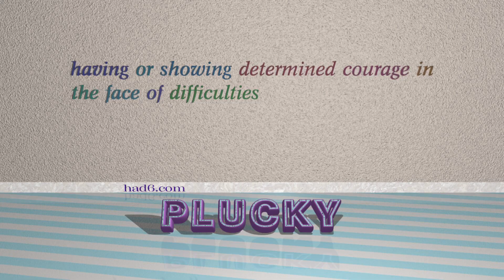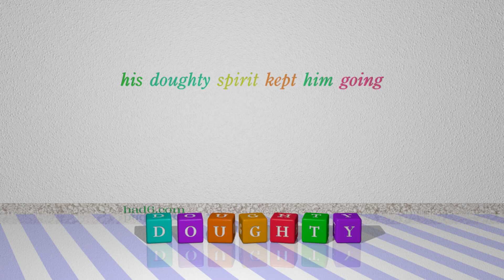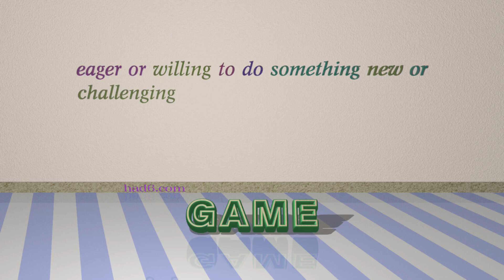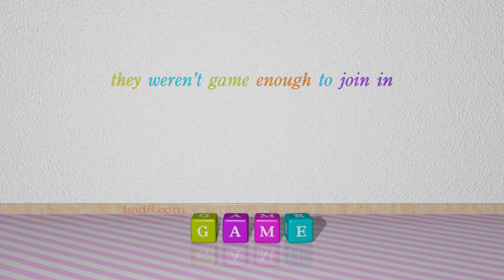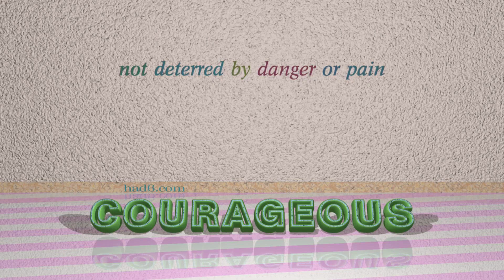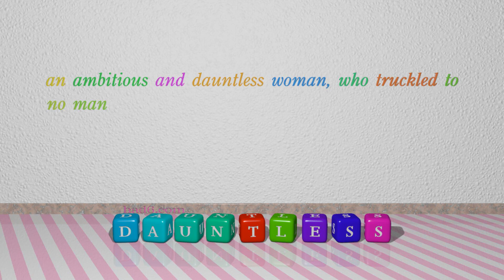lionhearted - 13 adjectives synonym of lionhearted (sentence examples)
This video examines lionhearted as an adjective. Here, 13 adjectives, which have meanings similar to that of lionhearted in standard English, are introduced through sentence examples. These synonyms help you to remember the meanings of this group of words for improving your vocabulary.